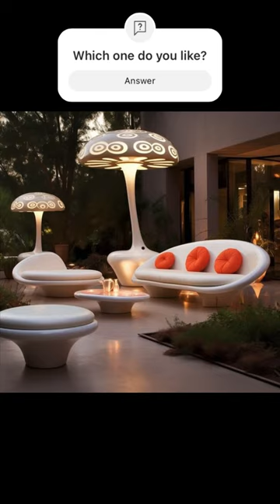Outdoor furniture design